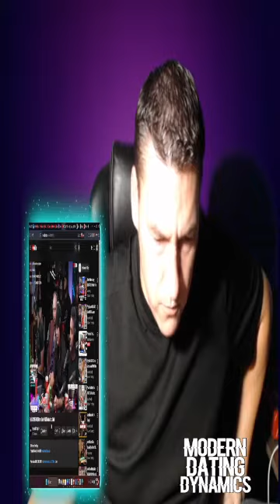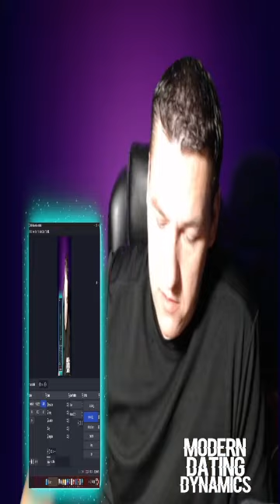Negative effects of Abortion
Has Abortion and Birth Control Negatively effected society?